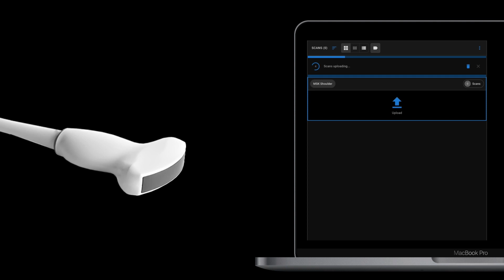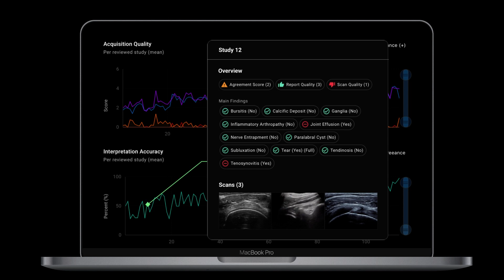Revolutionise Your Clinic with Audit Pro: The Future of Ultrasound Scanning!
🎓 Ready to raise your standards in MSK ultrasound? Our website and Courses Welcome to SMUG MSK Ultrasound Training! In this video, we introduce you to Audit Pro, a game-changing service that's set to revolutionise diagnostic ultrasound scanning.

00:00 - Introduction
00:20 - The Importance of Auditing Your Scans
00:40 - Introducing Audit Pro
01:00 - Why You Need Audit Pro
01:20 - The Impact on Patient Care

If you're using diagnostic ultrasound in your clinic, it's crucial to prove your competency not just at the beginning, but throughout your career. Audit Pro makes this easy by providing a platform for uploading scans and receiving both qualitative and quantitative feedback.

We're not just aiming to improve your scanning and report writing skills. We're striving to provide the best care to our patients, avoid misdiagnosis, and ensure the right treatment based on your scans.